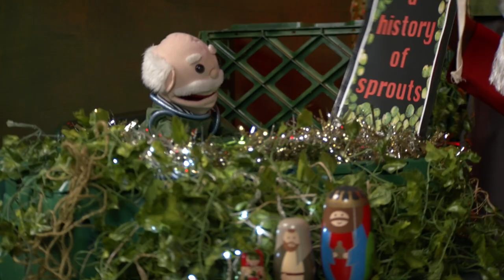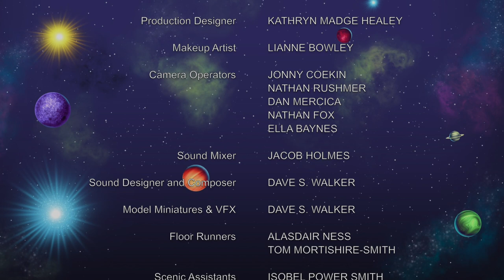Adventures of the Juniper S1 Ep 4 :: Christmas Special!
Join the crew for the Christmas Special!
Mr Grumpy has realised he's been grumpy all year and bound to be on the naughty-list. Can he be nice just for one day and guarantee some presents this Christmas? Or will he discover something even more wonderful - that God's love isn't based on what we do, but what he's done.
Mr Grumpy is about to have the best Christmas ever... after some comical moments!!
A fun and wholesome TV show for all the family!

Buy the whole series on a USB stick (packed with extra goodies!)
You can also buy it (license included) to show in your church! Makes a great summer series.
Get the FREE discussion guide for your family

Written by Michael J Tinker, Anna Nicholson, James Cary
Starring Michael J Tinker, Anna Nicholson, Dave S Walker
Directed by Toby Watts